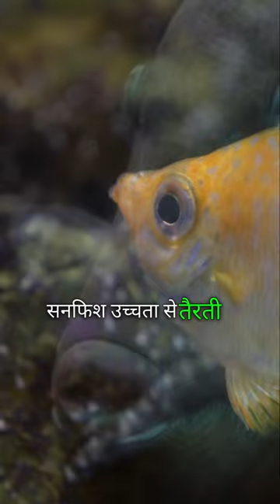interesting facts about starfish in hindi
Ocean sunfish is one of the weirdest fish in the ocean, and the largest bony fish in the world.

facts about god in hindi
facts about world in hindi facts about japan in hindi